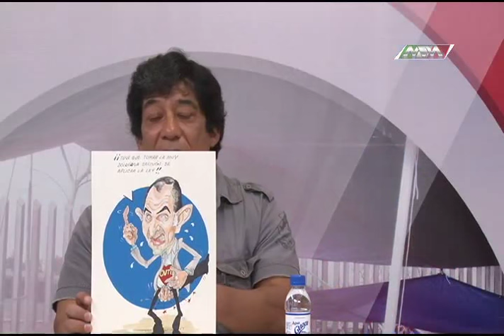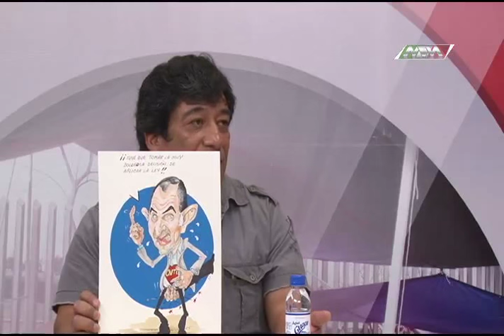ESPACIO CIUDADANO CARICATURISTAPERIODISTA P2 MVM TELEVISIÒN